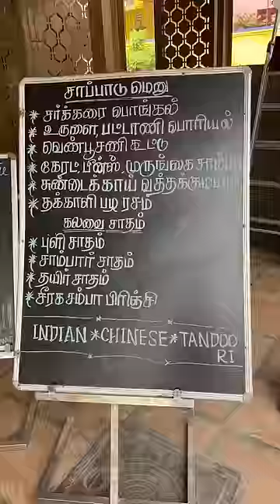💥 Meals with Mother | அம்மாவுடன் ஒரு நல்ல மதிய உணவு EP - 3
Hotel name : Nithya Amirtham -Peravalur
4, Paper Mills Road, Chelliamman Colony, Peravallur, Kolathur, Chennai, Tamil Nadu 600099